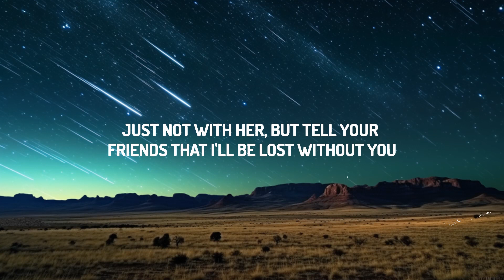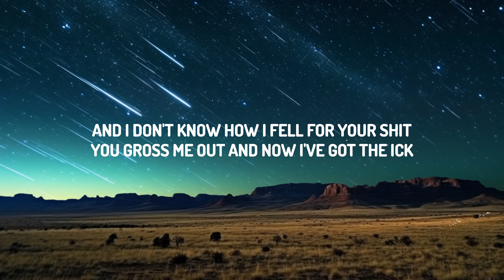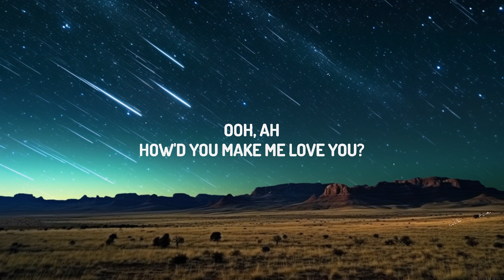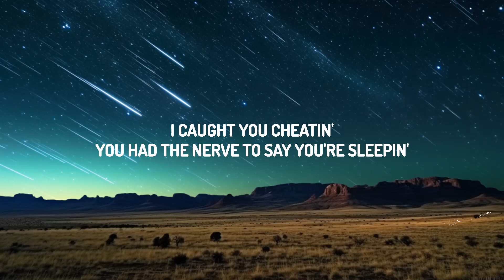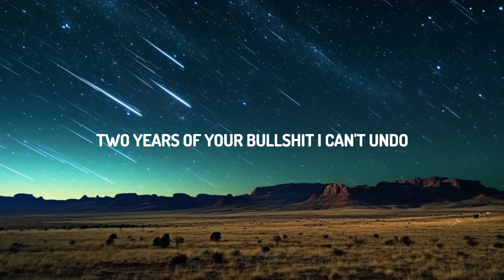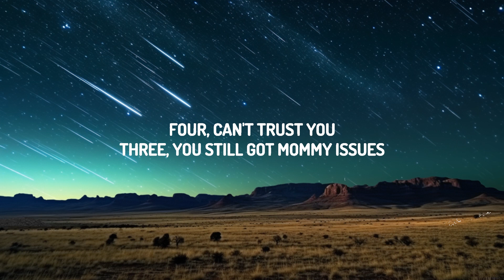Leah Kate - 10 Things I Hate About You (Lyrics) 10 your selfish 9 your jaded | 30mins with Chilli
♫ Leah Kate - 10 Things I Hate About You 10 your selfish 9 your jaded

(Lyrics):
I caught you cheatin'
You had the nerve to say you're sleepin'
Just not with her, but tell your friends that I'll be lost without you
So I made a list so I never forget all the things I hate about you
Ten, you're selfish
Nine, you're jaded
Five, you're toxic
Four, can't trust you
One, I hate the fact that you made me yêu you
You gross me out and now I've got the ick
Ten, you're selfish
Nine, you're jaded
Five, you're toxic
You made me yêu you
Ooh, ah
How'd you make me yêu you?
Ten, you're selfish
Nine, you're jaded

Lyrics 10 Things I Hate About You Leah Kate